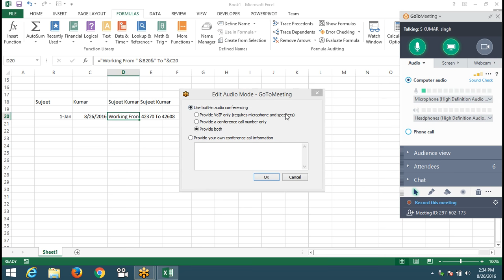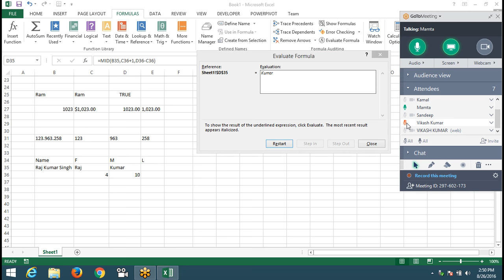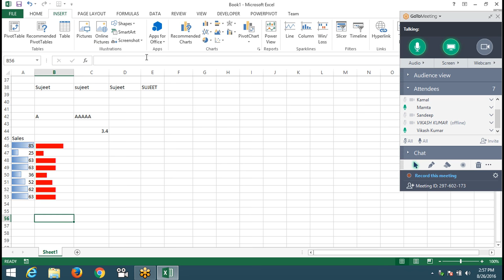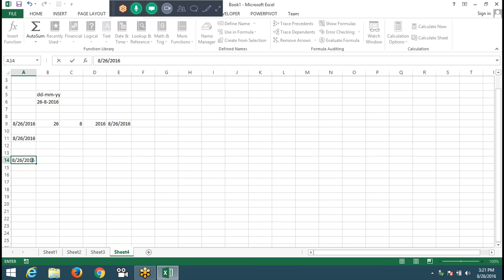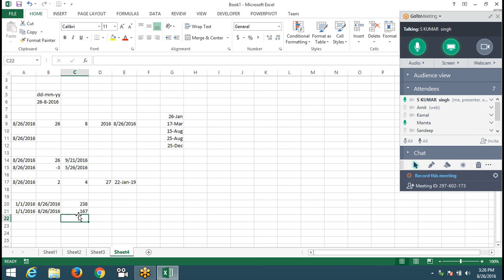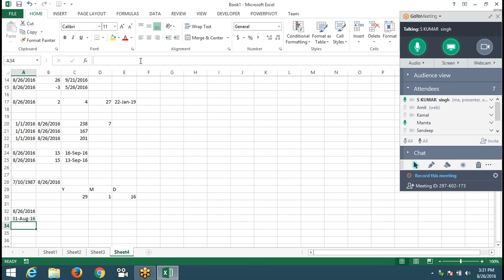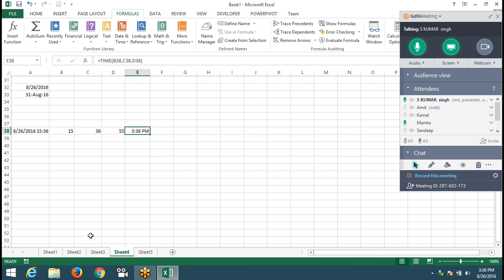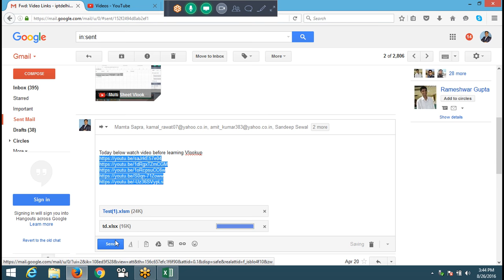Text & Date Time Formulas in Excel 2016 - Advanced Excel Training Center